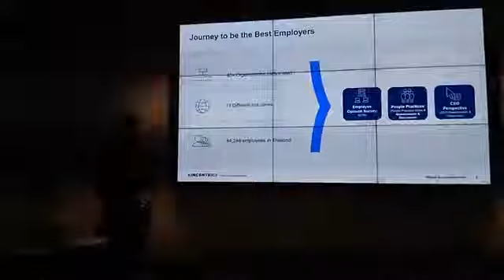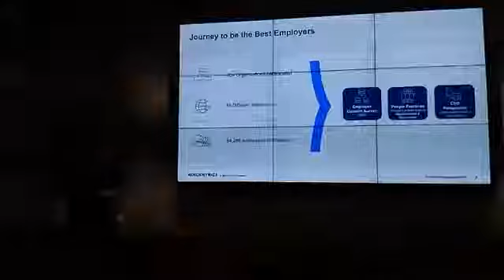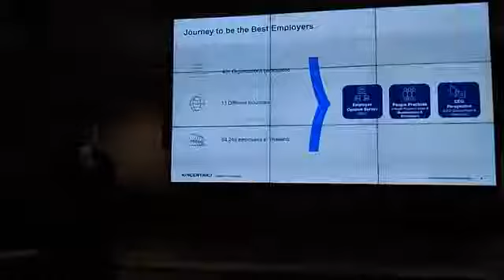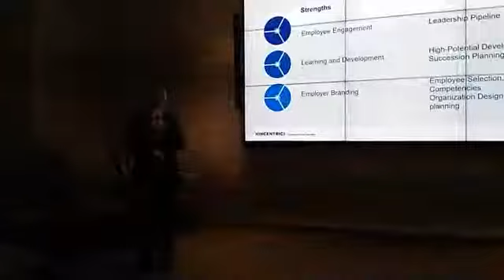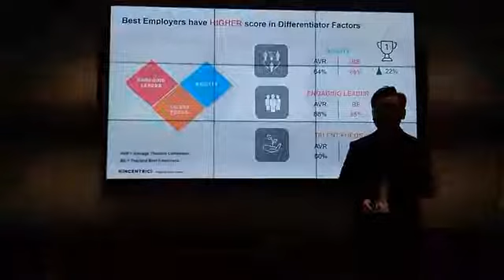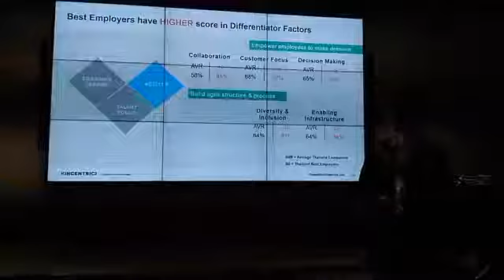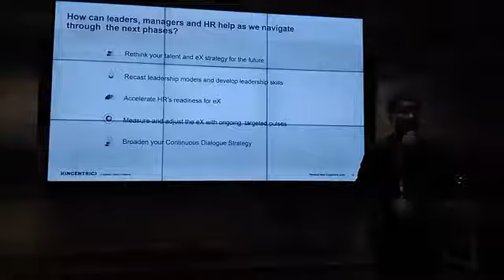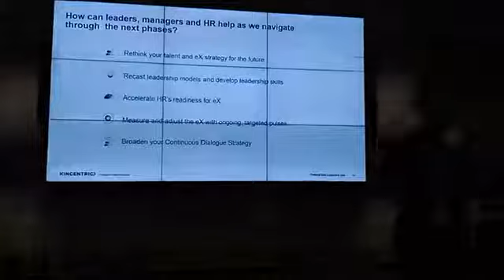เปิดตัวการประกวดสุดยอดองค์กรนายจ้างดีเด่นประจำประเทศไทยปี2564 ดร.อดิศักดิ์ จันทรประภาเลิศ คินเซนทริค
เปิดตัวการประกวดสุดยอดองค์กรนายจ้างดีเด่น ประจำประเทศไทย ปี 2564

คินเซนทริค ประเทศไทยร่วมกับสถาบันบัณฑิตบริหารธุรกิจ ศศินทร์ แห่งจุฬาลงกรณ์มหาวิทยาลัย เปิดตัวการประกวดสุดยอดองค์กรนายจ้างดีเด่นประจำประเทศไทย ปี 2564 (Kincentric Best Employer Thailand 2021) เผยภาพรวมและคุณค่าที่ได้รับจากการเข้าร่วมการประกวด สุดยอดองค์กรนายจ้างดีเด่น ประจำประเทศไทย ปี 2564

กรุงเทพมหานครฯ, ประเทศไทย – บริษัท คินเซนทริค และสถาบันบัณฑิตบริหารธุรกิจ ศศินทร์ แห่งจุฬาลงกรณ์มหาวิทยาลัย ประกาศความร่วมมือของการปรำำะกวดสุดยอดองค์กรนายจ้างดีเด่นที่ได้รับการยอมรับมากที่สุด ซึ่งครอบคลุม 14 ประเทศ ทั่วภูมิภาคเอเชีย และตะวันออกกลาง รวมถึงมีการจัดประกวดโครงการดังกล่าวทั่วโลก ทั้งทวีปอเมริกาเหนือ ลาตินอเมริกา ยุโรป ตะวันออกกลางและแอฟริกาเหนือ แอฟริกาใต้สะฮารา ในปีนี้ทางบริษัทได้มีการจัดประกวดต่อเนื่องเป็นครั้งที่ 21 โดย บริษัท คินเซนทริคเป็นผู้นำธุรกิจระดับโลกด้านให้คำปรึกษาด้านการบริหารทรัพยากรบุคคล และสถาบันบัณฑิตบริหารธุรกิจเป็นสถาบันการศึกษาระดับสากลในประเทศไทยที่เชี่ยวชาญในสาขาบริหารธุรกิจ และบริหารทรัพยากรบุคคล

     โดยมี ดร.อดิศักดิ์  จันทรประภาเลิศ กรรมการผู้จัดการบริษัท คินเซนทริคประเทศไทย กล่าวเปิดงาน และนำเสนอผลสำรวจจากการประกวดสุดยอดองค์กรนายจ้างดีเด่น ในปี 2563 และข้อมูลเชิงลึกเกี่ยวกับแนวโน้มในอนาคตในการจัดการทรัพยากรบุคคลในโลกที่ต้องมีการปรับตัวอย่างรวดเร็ว (Agility) เพื่อตอบสนองต่อความต้องการใหม่ ๆ

     ภายในงานเปิดตัวโครงการ ได้รับความเกียรติจาก Prof. Dr. Ian Fenwick ผู้อำนวยการสถาบันบัณฑิตบริหารธุรกิจ ศศินทร์ แห่งจุฬาลงกรณ์มหาวิทยาลัย ร่วมกล่าวเปิดงาน และเล่าให้ฟังถึงการสร้างสมดุลในการปรับตัวเพื่อตอบสนองความต้องการที่เปลี่ยนแปลงอยู่ตลอดเวลากับการพัฒนาองค์กรเพื่อให้เกิดความยั่งยืน และคุณมลฑนา พรปัญญาเลิศ รองผู้อำนวยการด้านบริหารสถาบันบัณฑิตบริหารธุรกิจ ศศินทร์ แห่งจุฬาลงกรณ์มหาวิทยาลัย เล่าถึงความสัมพันธ์อันดีระหว่างคินเซนทริคกับศศินทร์ และความร่วมมือต่างๆ ที่จะเกิดขึ้นในอนาคต เพื่อร่วมกันส่งเสริมความแข็งแกร่งให้กับภาคธุรกิจและสังคม

     นอกจากนี้คุณอรปวีณ์ กาณจโนมัย ที่ปรึกษาอาวุโสและผู้จัดการสายงานให้คำปรึกษาองค์กร คินเซนทริคประเทศไทยยังร่วมการอภิปราย ภายใต้หัวข้อ “Employee eXperience” โดยเล่าถึงความสำคัญของ Employee eXperience  ความเชื่อมโยงระหว่างประสบการณ์ของพนักงานและความผูกพันกับองค์กร รวมถึงการแชร์ Lesson Learn ต่างๆ ที่องค์กรพบเจอในยุคที่เทคโนโลยีดิจิตอลได้เข้ามาส่งผลกระทบต่อรูปแบบการทำงาน การสำรวจความผูกพันของพนักงานเพียงครั้งเดียวต่อปี ไม่อาจเพียงพอในทุกวันนี้  องค์กรควรใช้กลยุทธ์การรับฟังเสียงพนักงานอย่างต่อเนื่องผ่านเครื่องมือและช่องทางต่างๆ เพื่อเสริมสร้างประสบการณ์ที่ดีและสนับสนุนให้พนักงานมีความรักและผูกพันกับองค์กร

     จากการประกวดสุดยอดองค์กรนายจ้างดีเด่นในปีที่ผ่านมา พบว่าองค์กรที่ได้เป็นสุดยอดนายจ้างดีเด่น มีผลประสิทธิภาพการดำเนินงานโดยรวมสูงกว่าองค์กรทั่วไปถึงร้อยละ 86  เปอร์เซ็นต์ โดยเฉลี่ย  และถ้ามองในมิติของผลการเติบโตของผลประกอบการในภาพรวมก็จะมีอัตราการเติบโตของยอดขายที่สูงกว่าร้อยละ 71 เปอร์เซ็นต์โดยเฉลี่ย ดังนั้นองค์กรที่เป็นสุดยอดนายจ้างดีเด่นมีการสร้างประสบการณ์ที่ดีแก่พนักงานในมิติต่างๆในด้านการบริหารทรัพยากรบุคคลที่เด่นกว่าองค์กรทั่วไป  ไม่ว่าจะเป็นระบบการจัดการผลการปฏิบัติงาน โอกาสความก้าวหน้าทางอาชีพ การเรียนรู้และพัฒนา รวมถึงความน่าสนใจงานที่ได้รับมอบหมาย

ดร.พิมพิมน คงพิชญานนท์ ผู้จัดการโครงการประกวด สุดยอดองค์กรนายจ้างดีเด่นประจำปี2564 ได้อธิบายเพิ่มเติมถึงรายละเอียดว่า การประกวดสุดยอดนายจ้างดีเด่น เป็นการสำรวจผ่านแบบสำรวจมาตรฐานของทางคินเซนทริคที่ใช้เหมือนกันทุกบริษัทที่เข้าร่วมโครงการทุกภูมิภาคทั่วโลก โดยเป็นการเก็บข้อมูลเชิงลึกจากองค์กรผ่าน 3 แหล่งข้อมูล คือ 1) การสำรวจมุมมองของพนักงานผ่าน 4 มิติหลักEmployee Engagement, Agility, Engaging Leader และ Talent Focus 2) การสำรวจมุมมองของทีมทรัพยากรบุคคลในแนวปฏิบัติต่างๆ ในด้านการบริหารจัดการทรัพยากรบุคคล และ 3) การสำรวจมุมมองของผู้บริหารสูงสุดขององค์กรด้านผลประกอบการขององค์กร ที่สมดุลย์กับกลยุทธ์ขององค์กรและกลยุทธ์ด้านการบริหารทรัพพยากรบุคคล สำหรับการสมัครเข้าร่วมโครงการสุดยอดนายจ้างดีเด่นประจำปี 2564 องค์กรที่สนใจเข้าร่วมสามารถสมัครได้ตั้งแต่บัดนี้ จนถึงวันสุดท้ายของเดือนมิถุนายน และสามารถเก็บข้อมูลได้จนถึงวันสุดท้ายของเดือนกรกฎาคม ปี 2564 นี้